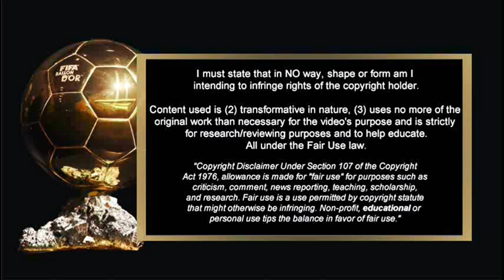VICTOR OSIMHEN - COMPLETE STRIKER IN DROGBA'S LEVEL - BALLON D'OR 2023 NOMINEE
VICTOR OSIMHEN - THE NIGERIAN DROGBA - THE NEW DROGBA
BATTLE FOR BALLON D'OR 2023 NOMINATION